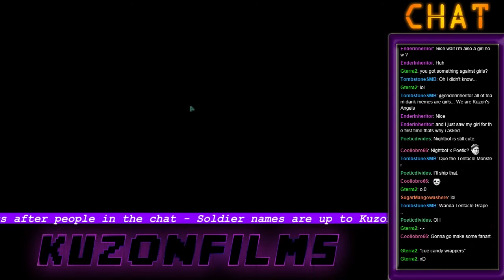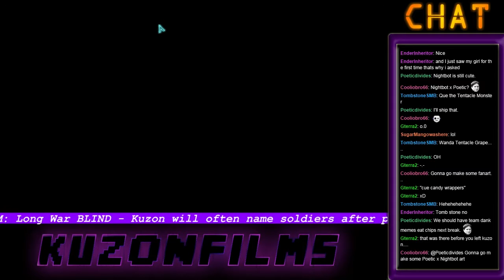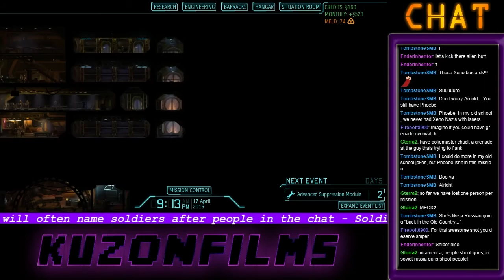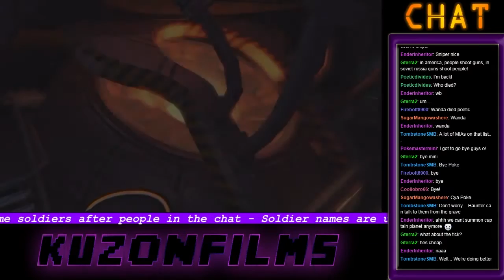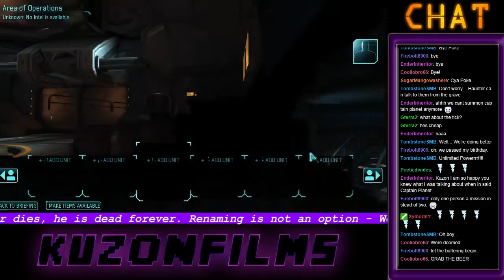WHAT ARE WE GONNA DO?! | XCOM LW Blind, Ep. 8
We take out Wanda to kill some aliens, but the aliens quickly target her and she starts to panic! What are we gonna do, what are we gonna do, what are we gonna DO?!?!?!

The Long War is a much tougher, much crueler, and much more realistic version of XCOM: Enemy Within. But even more cruel is Kuzon's complete lack of experience: he's only played the vanilla game ONCE! Can this total no0b beat a mod designed for veteran XCOM players, or will his inexperience be his downfall?

Find out in this Let's Play of XCOM: Long War, BLIND!

Long War is a much more difficult mod of the original game XCOM: Enemy Unknown and its Enemy Within DLC.
Long War Team: JohnnyLump, Amineri, XMarksTheSpot, Ellatan, WGhost81, TrackTwo, JCLewis